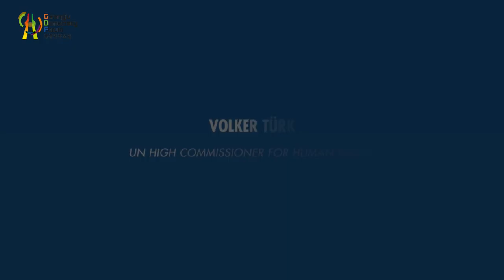2023 광주민주포럼 Gwangju Democracy Forum 2023 민주주의와 인권옹호자를 위한 연대 기조 세션 II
2023 광주민주포럼 기조세션 II
(Keynote Session II on Gwangju Democracy Forum 2023 )
- 일시(Date and Time): 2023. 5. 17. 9시 (9 am on May 17, 2023)
- 좌장(Moderator): 안진, 전남대학교 법학전문대학원 교수 (Jean Ahn
Professor, Law School at Chonnam National University)
- 기조 메세지 (Keynote Message): 볼커 튀르크, 유엔 인권최고대표 (Volker Turk, The UN High Commissioner for Human Rights)
- 패널(Panelists)
 1. 제임스 히난, 유엔 서울인권사무소 소장 (James Heenan, Representative, UN Human Rights Office (SEOUL))
 2. 이소아, 공익변호사와 함께하는 동행 상근변호사 (So Ah Lee, Attorney, Lawyers for Public Interests Law Firm Companion)
 3. 쉬바 아멜리라드, 이란 교사노동조합 국제관계 대표 (Shiva Amelirad, The Coordination Council of Iranian Teachers’ Trade Association)